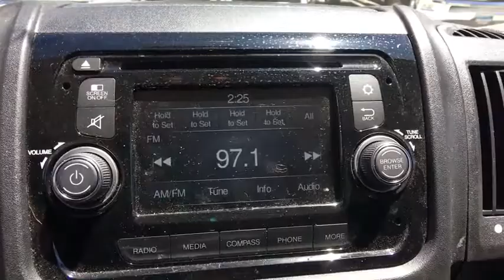2017 Ram ProMaster Cargo Van Boulder, Longmont, Broomfield, Louisville, Denver, CO 3043U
2017 Ram ProMaster Cargo Van  - Stock#: 3043U - VIN#: 3C6TRVDG1HE544296

Boulder Dodge
2100 30th St

$6,500 TOMMY GATE 1300 LBS CAPACITY, 159 INCH WHEELBASE, REAR BACK UP CAMERA AND SENSORS, CRUISE CONTROL, BLUETOOTH, UCONNECT.
RADIO: UCONNECT 5.0  -inc: 5.0 Touchscreen Display  Media Hub (USB  AUX)  Media Input Hub  Integrated Voice Command w/Bluetooth  Steering Wheel Mounted Audio Controls  GPS Antenna Input,TRANSMISSION: 6-SPEED AUTOMATIC 62TE  (STD),PARKSENSE REAR PARK ASSIST SYSTEM,AUXILIARY POWER CONNECTOR,ENGINE: 3.6L V6 24V VVT  (STD),WIDE POWER HEATED MIRRORS  -inc: 96 Extended Exterior Mirror,GRAY  CLOTH BUCKET SEATS,QUICK ORDER PACKAGE 21A  -inc: Engine: 3.6L V6 24V VVT  Transmission: 6-Speed Automatic 62TE,SPEED CONTROL,DRIVER 6-WAY ADJUSTABLE LUMBAR SEAT,BRIGHT WHITE CLEARCOAT,TIRES: LT225/75R16E BSW ALL SEASON  (STD),WHEELS: 16 X 6.0 STEEL  (STD),PARKVIEW REAR BACK-UP CAMERA,MOPAR SPRAY-ON FLOOR LINER,Front Wheel Drive,Power Steering,ABS,4-Wheel Disc Brakes,Brake Assist,Brake Actuated Limited Slip Differential,Steel Wheels,Tires - Front All-Season,Tires - Rear All-Season,Conventional Spare Tire,Integrated Turn Signal Mirrors,Intermittent Wipers,Variable Speed Intermittent Wipers,Third Passenger Door,Power Door Locks,AM/FM Stereo,MP3 Player,Auxiliary Audio Input,Adjustable Steering Wheel,Trip Computer,Keyless Entry,A/C,Cloth Seats,Bucket Seats,Power Windows,Engine Immobilizer,Traction Control,Stability Control,Front Side Air Bag,Tire Pressure Monitor,Driver Air Bag,Passenger Air Bag,Front Head Air Bag